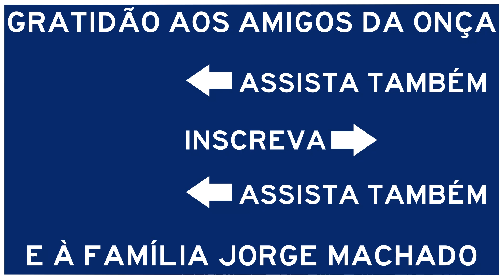FINALMENTE, O CICATRIZ GANHOU UM BANHO!!!